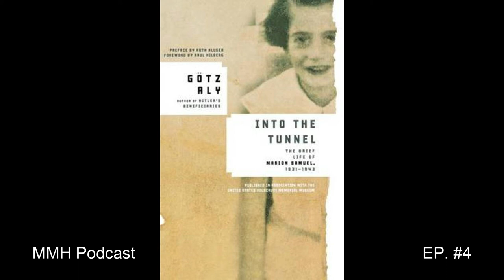The Modern Military History Podcast #4: "Into The Tunnel"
"Into The Tunnel: The Brief Life of Marion Samuel, 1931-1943" By Götz Aly

Episode #4 of The Modern Military History Podcast